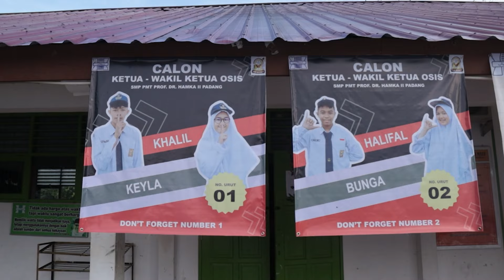Pemilihan OSIS SMP PMT Prof. Dr. HAMKA PADANG 2024 Part 1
Hallo ayah, bunda, dan sobat HAMKA, PMT-Prof. Dr. HAMKA Padang tingkat SMP melaksanakan kegiatan pemilihan ketua dan wakil ketua OSIS, ini adalah kesempatan santri tingkat SMP untuk memilih pemimpin sekolah yang akan memimpin dan membantu santri selama tahun sekolah berikutnya, serta untuk membantu siswa dan membuat sekolah menjadi tempat yang lebih baik.

HAMKA Jaya !, HAMKA Selalu di Hati

Pesantren Modern Terpadu (PMT) Prof. Dr. HAMKA Padang sedang membuka
Penerimaan Peserta Didik Baru (PPDB) untuk Tahun Pelajaran 2023/2024.